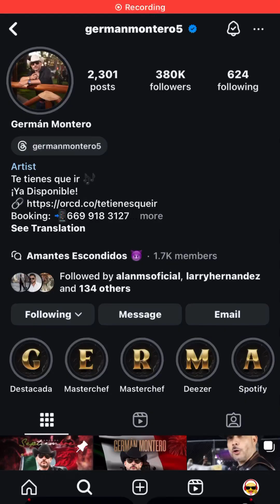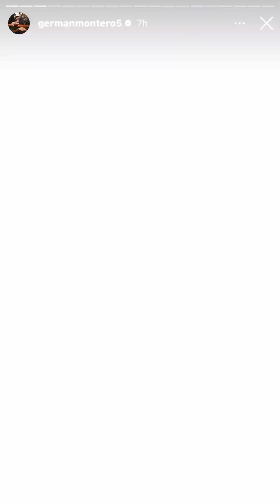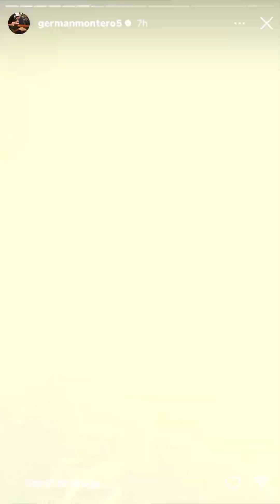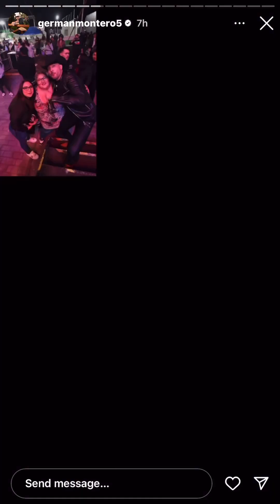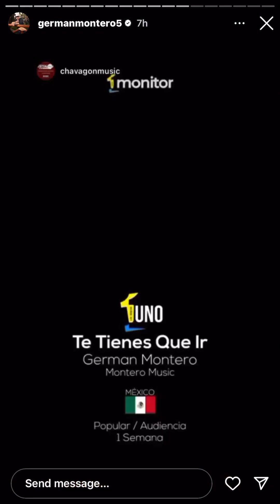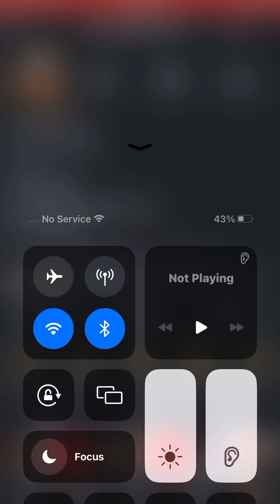September 17, 2024 at 12:54am. On instagram. German Montero